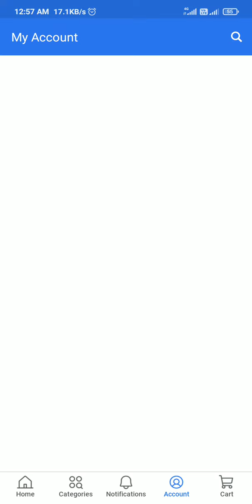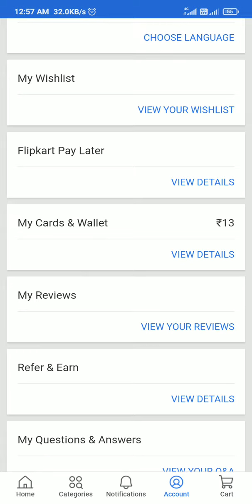Flipkart super slot 🤭available at 10 ⭐coin now. Spin with 10 coin and get what your luck⭐.